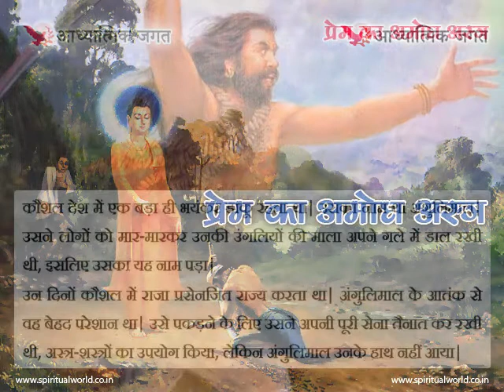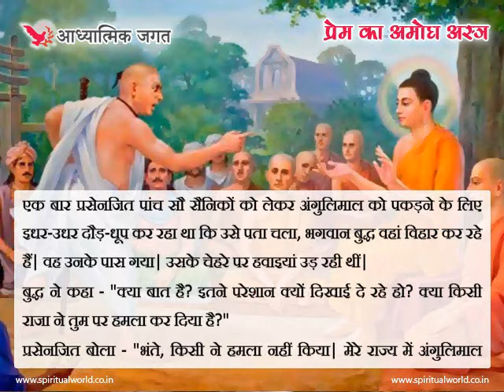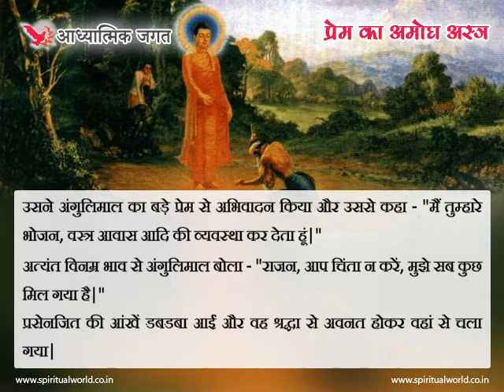Moral story 425- Prem ka amog astra | Hindi Short Moral Story (Spiritual TV)